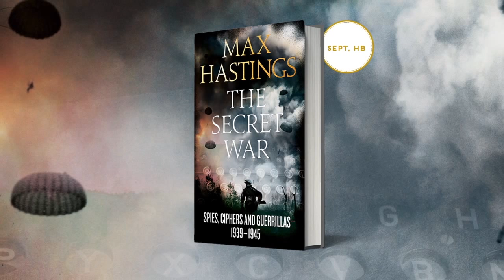Max Hastings on The Secret War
Examining the espionage and intelligence stories of World War II, on a global basis, bringing together the British, American, German, Russian and Japanese histories

Spies, codes and guerillas played critical roles in the Second World War, exploited by every nation in the struggle to gain secret knowledge of its foes, and to sow havoc behind the fronts. In The Secret War, Max Hastings presents a worldwide cast of characters and some extraordinary sagas of intelligence and Resistance, to create a new perspective on the greatest conflict in history.
Here are not only Alan Turing and the codebreaking geniuses of Bletchley Park, but also their German counterparts, who achieved their own triumphs against the Allies. Hastings plots the fabulous espionage networks created by the Soviet Union in Germany and
Japan, Britain and America, and explores the puzzle of why Stalin so often spurned his agents, who reported from the heart of the Axis war machine.
The role of SOE and American’s OSS as sponsors of guerilla war are examined, and the book tells the almost unknown story of Ronald Seth, an SOE agent who was ‘turned’ by
the Germans, walked the streets of Paris in a Luftwafe uniform, and baffled MI5, MI6 and the Abwehr as to his true loyalty. Also described is the brilliantly ruthless Russian deception operation which helped to secure the Red Army’s victory at Stalingrad, a ruse
that cost 70,000 lives.
The Secret War links tales of high courage ashore, at sea and in the air to the work of the brilliant ‘boffins’ at home, battling the enemy’s technology. Most of the strivings, adventures and sacrifices of spies, Resistance, Special Forces and even of the
codebreakers were wasted, Hastings says, but a fraction was so priceless that no nation grudged lives and treasure spent in the pursuit of jewels of knowledge. The book tells stories of high policy and human drama, mingled in the fashion that has made international bestsellers of Max Hastings’ previous histories, this time illuminating the fantastic machinations of secret war.